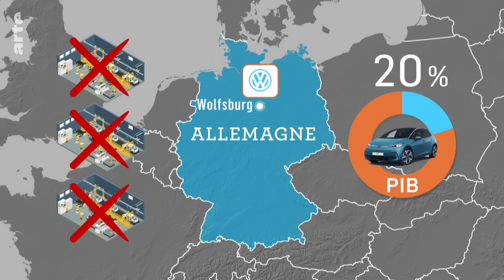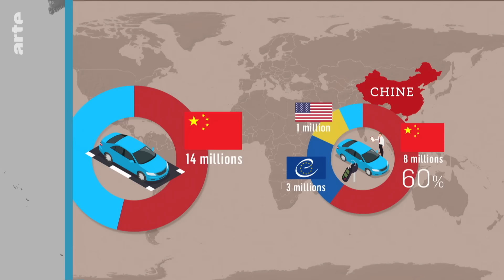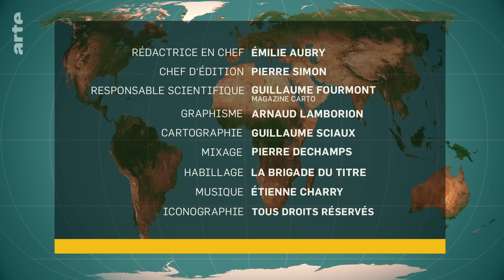Chine - Union européenne : tensions commerciales | L'Essentiel du Dessous des Cartes | ARTE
Une atmosphère de guerre commerciale flotte entre Pékin et Bruxelles. La Chine a décidé d'imposer des droits de douane supplémentaires au cognac – dont il est le deuxième plus gros acheteur au monde. Une surtaxe de 34,8 % en réponse à la taxe européenne ciblant les voitures électriques made in China. Cognac contre voitures électriques, et si ce n'était qu'un début ? Sortons nos cartes.

📕 Commandez le nouvel atlas "Le Dessous des Cartes - La puissance et la mer", d'Émilie Aubry et Frank Tétart, aux éditions Tallandier et Arte Editions